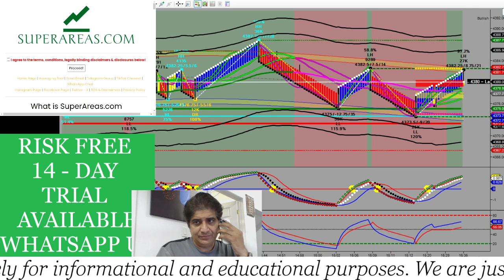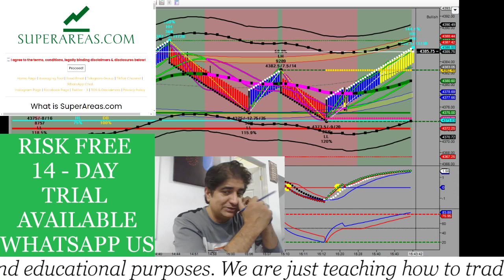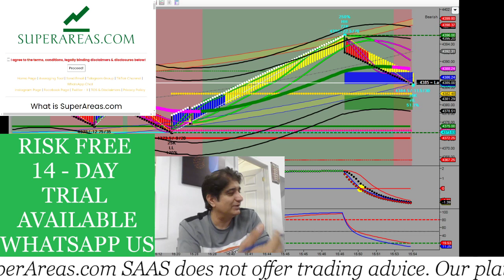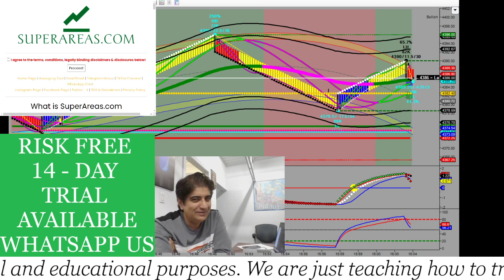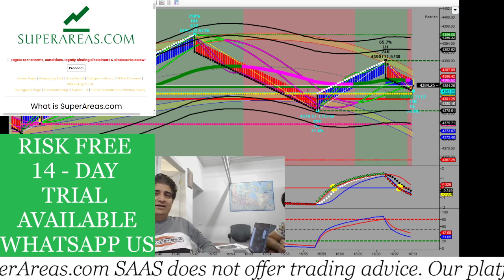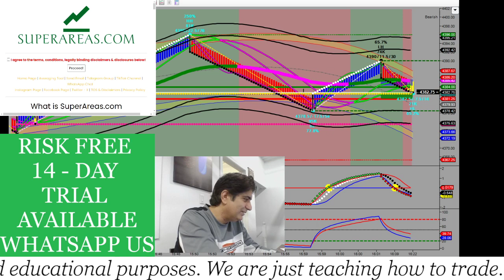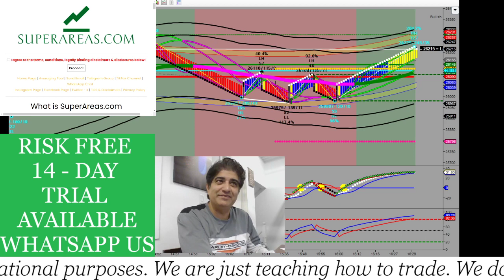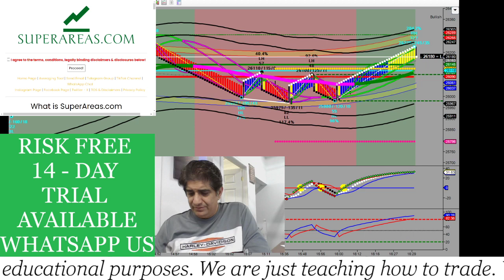Aug 18 Live Stream Smart Money SuperAreas.com Presentation Q&A Day Trading Powerful A.I. ALGO